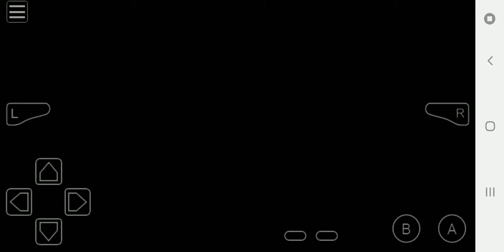Pokemom The Last Fire Red 4.0 Find Azelf